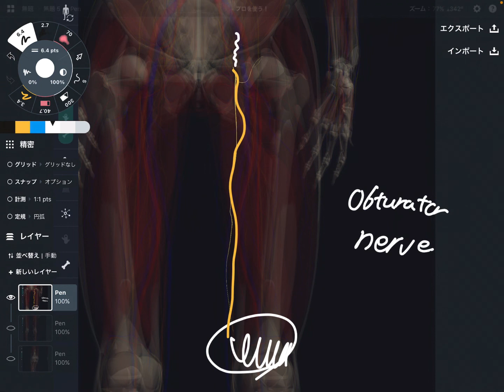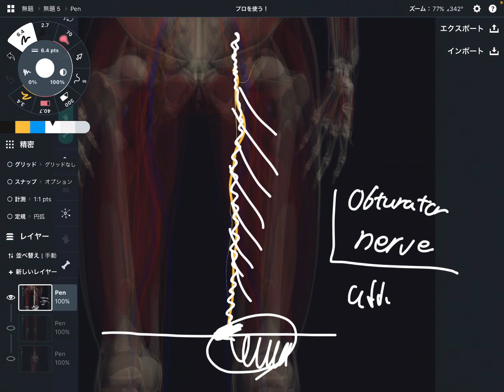3 nerves that can be causes for knee pain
*At 3:43, I said "Medial cruciate ligament," but correction is "Medial collateral ligament."

In this video, I explain 3 nerves that can be cause for knee pain.